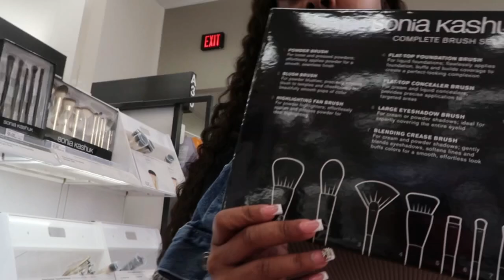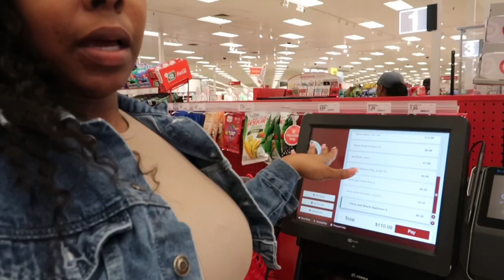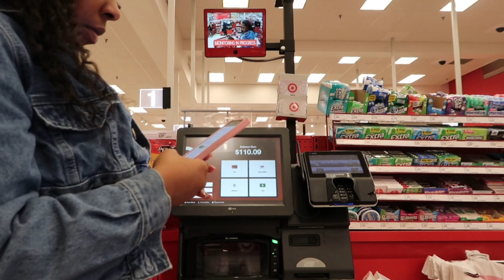COME HYGIENE SHOPPING WITH ME| Self Care Essentials